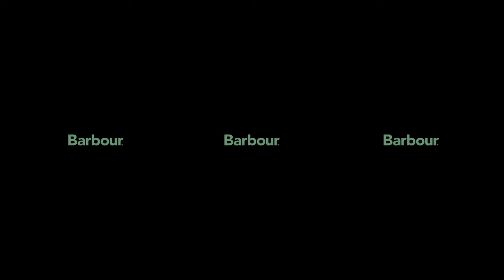Scissor street (Moscow) & Barbour (Moscow) presentation 360VR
Презентация салона Scissor Street и британского бренда Barbour.